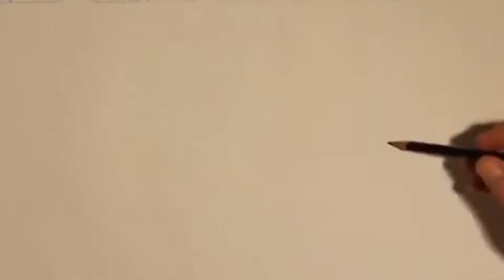Drawing the SIMPSONS FAMILY on their COUCH!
It's my drawing the of the Simpson's sitting on their couch at Halloween. This Treehouse of Horror tribute drawing is inspired by Guillermo del Toro's work AND is part of an ongoing series of Cartoon Drawings here on my channel.